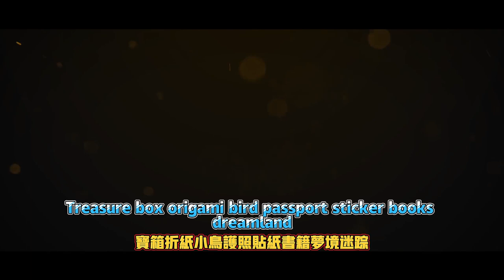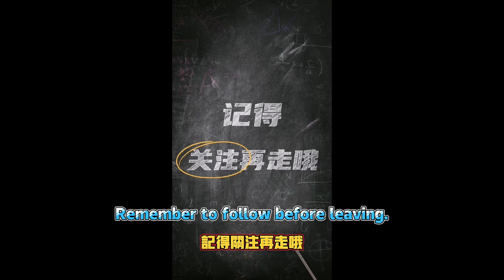熱砂海選會場5 (3號場地)【星穹鐵道】2.2匹諾康尼一條龍地圖全收集攻略「寶箱，摺紙小鳥，護照貼紙，書籍，夢境迷鐘，齒輪，王下一桶， 金 錶鈔，隱藏成就，流夢礁，熱砂海選會場，大劇場」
Hello everyone, I am Aigenshin, and I will continue to bring you today: Hot Sand Audition Venue 05 (Venue 3) [Star Dome Railway] 2.2 Pinoconi one-stop map collection guide "Treasure Box, Origami Bird , Passport stickers, books, Dream Clock, Gears, King's Bucket, Gold Watch and Money, Hidden Achievements, Flowing Dream Reef, Hot Sand Audition Venue, Grand Theater"